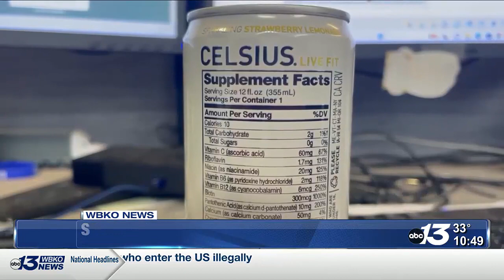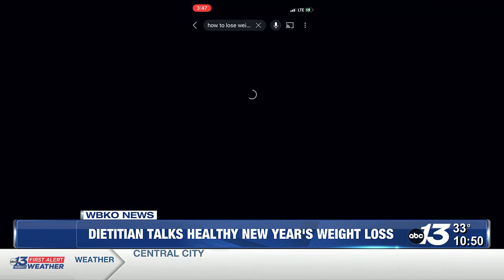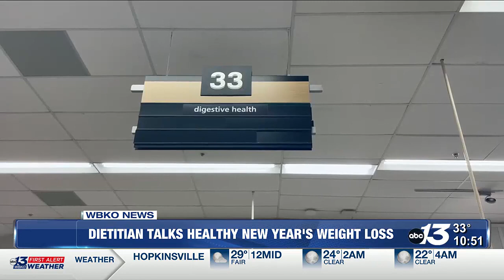Bowling Green dietitian talks healthy New Year's weight loss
Registered Dieticians with Bowling Green’s Dietitian’s Office, Sydney Griffin, says New Year's is “primetime” for crash diets and unhealthy influencer trends.